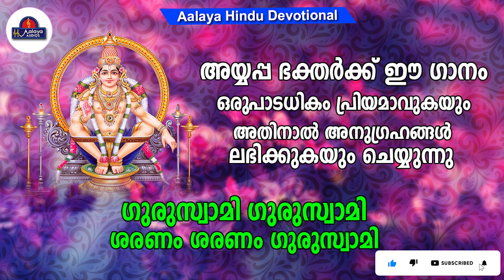ഗുരുസ്വാമി ഗുരുസ്വാമി ശരണം ശരണം ഗുരുസ്വാമി | വീര മണികണ്ഠൻ | Hindu Devotional songs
Hindu devotional
malayalam Devotinal songs
New malayalam Songs
Devotional Hits
Hit malayalam songs
Bhakthi gaanam
Aalaya Hindu Devotional
Aalaya audios and videos
Album :  Veera Manikanda
Singer : Deepu Chalakudy